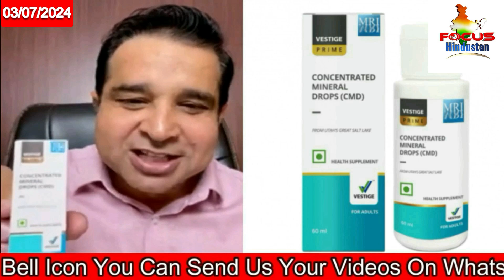Hathras stampede: death toll rises to 121; FIR registered Focus Hindustan 3rd July 2024 News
Hathras stampede: death toll rises to 121; FIR registered against organisers of religious congregation Focus Hindustan 3rd July 2024 News
The followers of the godman had thrown the slippers and other belongings of victims in nearby fields with standing crops to hide evidence of a stampede, police said
The death toll in the stampede at a religious congregation in Uttar Pradesh’s Hathras has risen to 121, a senior official said on July 3. According to the Office of the Relief Commissioner, the number of people injured in July 2nd’s incident stands at 28.
The Uttar Pradesh Police on July 3 registered an FIR against the organisers of the religious congregation.
The followers of the Narayan Sakar Hari, the godman, had thrown the slippers and other belongings of victims in nearby fields with standing crops to hide evidence of a stampede, U.P. police said in the FIR.
U.P. police have booked the organizer of the event, Devprakash Mathur, under BNS Section-105, 110, 126, 223, 238. The FIR has not named Narayan Sakar Hari who is absconding.

The incident occurred during a ‘satsang’ (prayer meeting) organised by self-styled godman Narayan Sakar Hari in Fulrai village under the Sikandrarau police station area of Hathras district, which was reportedly attended by over one lakh people, mostly women.

In view of the accident, the district administration has issued helplines 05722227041 and 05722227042 for the help of the general public, the official X handle of District Magistrate Hathras said in a post.